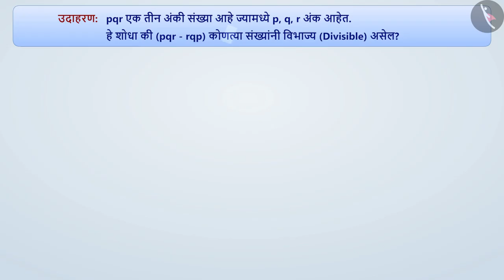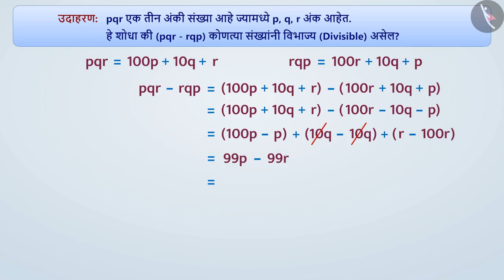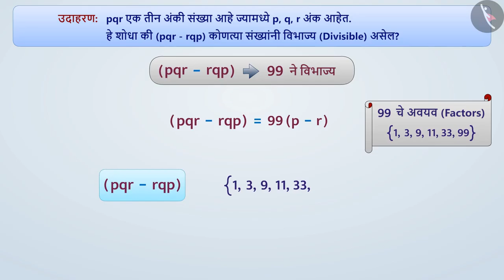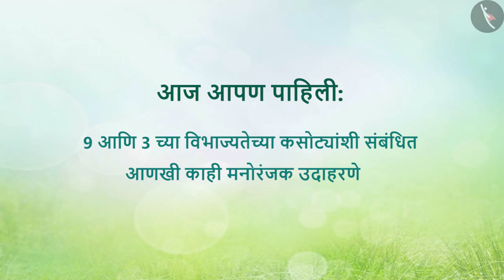9 आणि 3 ची विभाज्यता|Part 3/3|Divisibility by 9 and 3|Marathi|Class 8